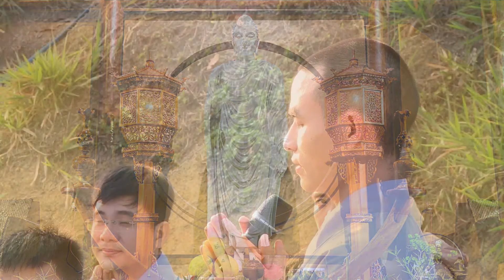NIKAYA Thiền Quán - Về Đi Thôi ! ( XGGD 9)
Linh Quy Pháp Ấn
Địa Chỉ: Thôn Tà Ngào -  xã Lộc Thành - Huyện Bảo Lâm - Tỉnh Lâm Đồng
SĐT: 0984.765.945